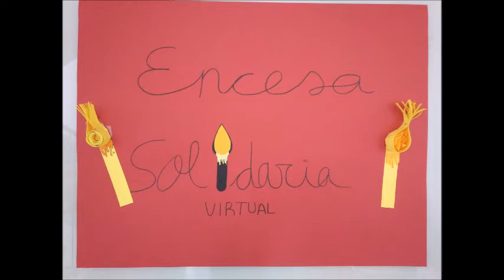Campanya de Nadal - Vídeo 1